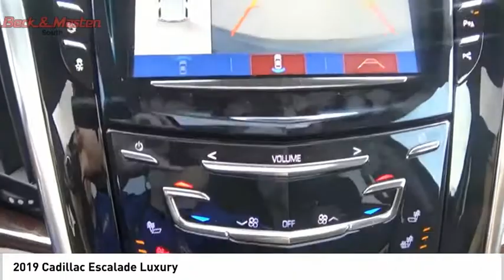2019 Cadillac Escalade P10091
2019 Cadillac Escalade Luxury

It has a 8 Cylinder engine.  We're offering a great deal on this one at $63,295.  Complete with a stunning black exterior and a jet black interior, this vehicle is in high demand.  Don't wait until it is too late!